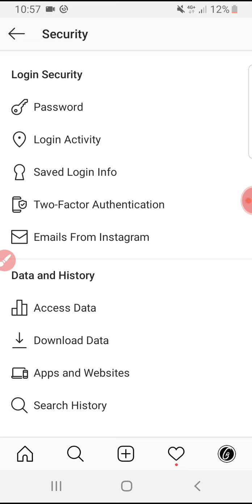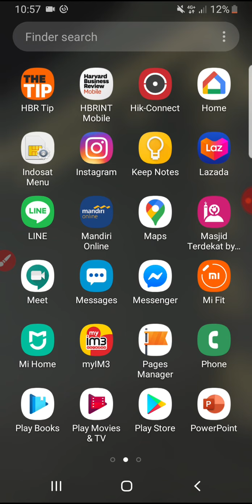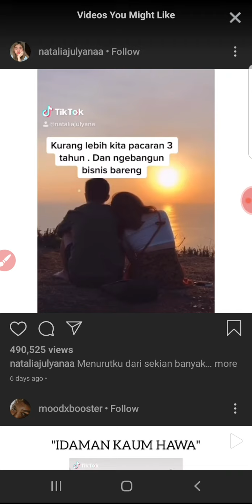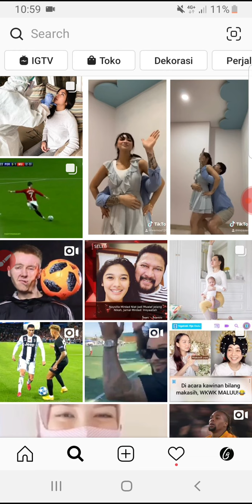How to Full Reset and Clear Instagram Explore page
it doesn't work 100%, but at least we can minimize